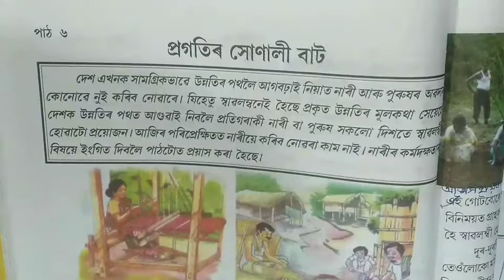class 8 Assamese chapter 6 প্ৰগতিৰ সোণালী বাট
# প্ৰগতি ৰ সোণালী বাট
পাঠ ৬ প্ৰগতি ৰ সোণালী বাট
# chapter 6 প্ৰগতি ৰ সোণালী বাট
class 8 প্ৰগতি ৰ সোণালী বাট
অষ্টম শ্ৰেণী প্ৰগতি ৰ সোণালী বাট
video link of part 2
প্ৰগতিৰ সোণালী বাট ভাগ ২